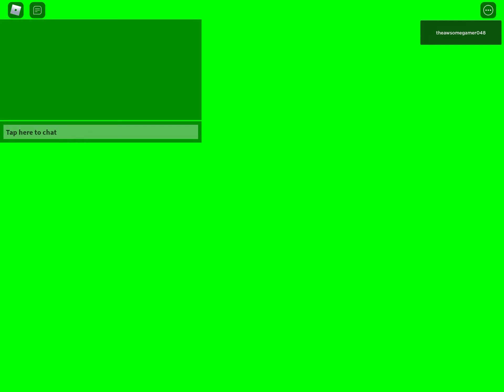Me vs dark/ my friend